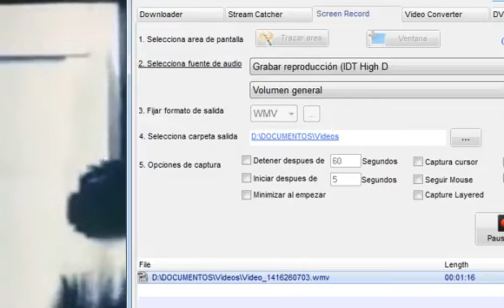Conrado Benitez Brigadista Hymn